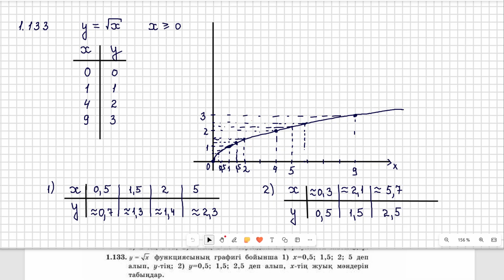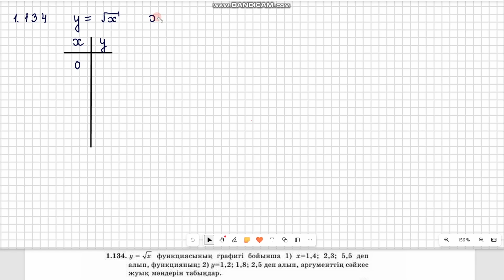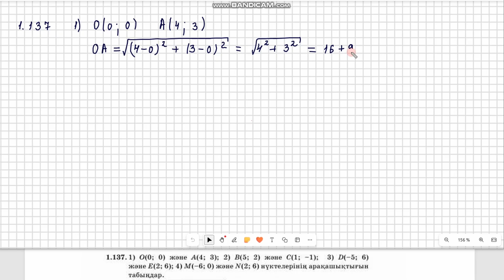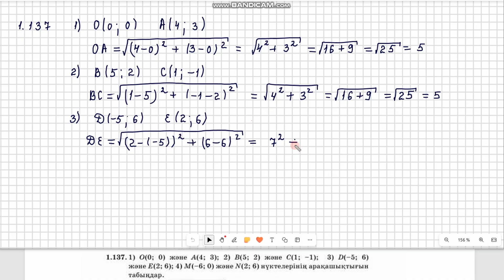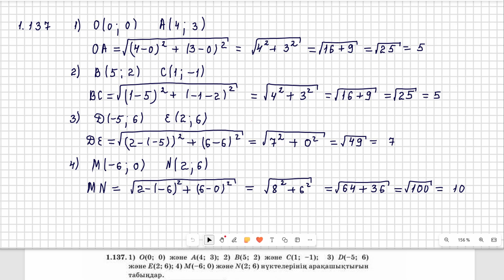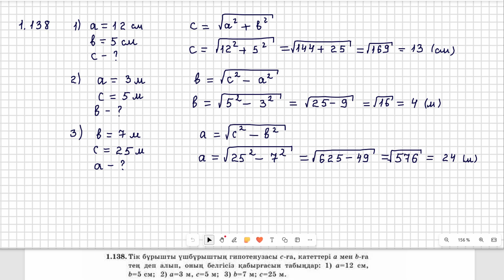Алгебра 8 сынып 1.132, 1.133, 1.134, 1.135, 1.136, 1.137, 1.138 есеп 1.5 сабақ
🧑 Есеп шығаруға көмек ...

Алгебра 8 сынып 1.5 сабақ  Функцияның графигі тақырыбына берілген есептердің толық талдауы  ГДЗ
00:00 ГДЗ Алгебра 8 сынып
00:02 1.132 есеп
00:45 1.133 есеп
05:50 1.134 есеп
10:10 1.135 есеп
11:50 1.136 есеп
12:50 1.137 есеп
16:00 1.138 есеп